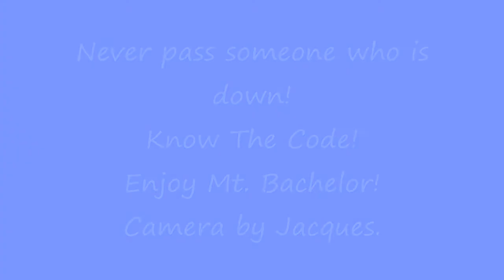Mt. Bachelor Parks Feb. 10th 2011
It was a slow day on the Mt.  I got a few shots that were pretty cool!  This is a real short one!  Enjoy!